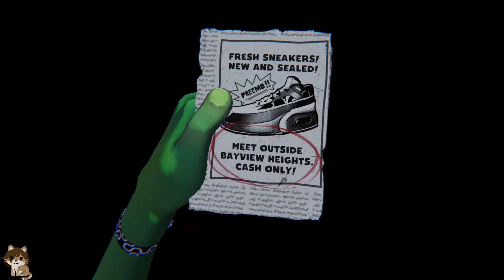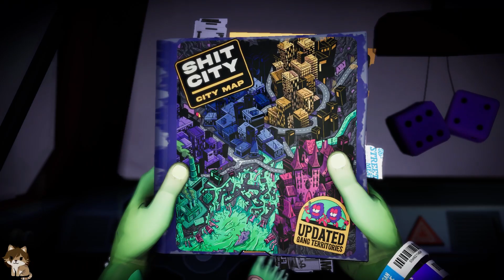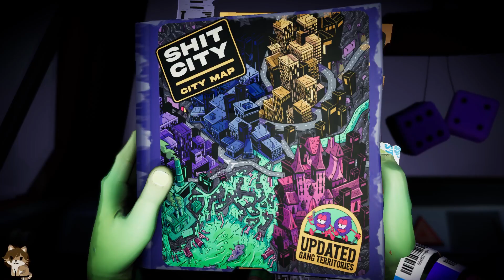Hatred in my sole | Anger Foot Part 1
I'm angry and I'm gonna kick you. There's the extent of this game.
We can shoot and we can kick. With that extensive skillset we're gonna burn this city to the ground and take our shoes back.
Streamed at Twitch.tv/wrinklynewt
Thumbnail art by NotJadony